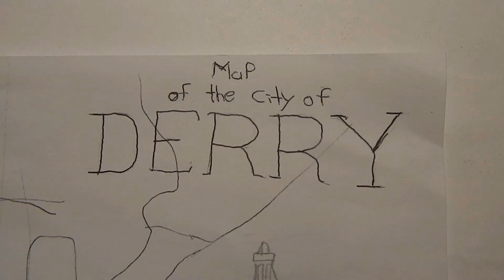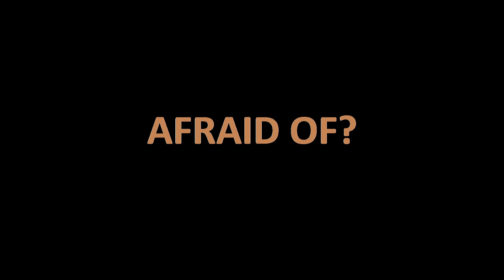IT Teaser Trailer 2017 Parody (Without Comparison)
This is the video without the original trailer playing in the corner. Make sure to check out our side by side comparison video as well!